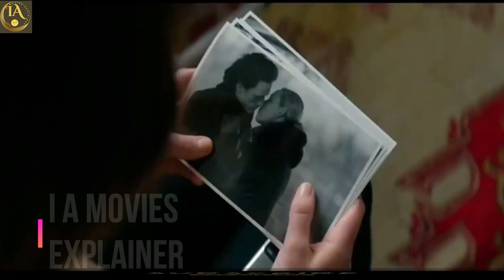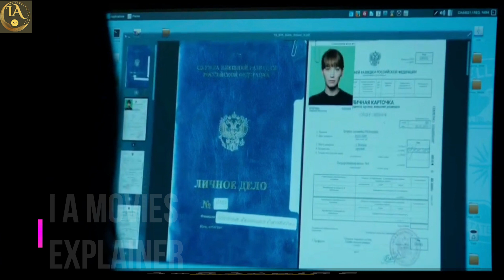"The Intriguing Tale of a Red Sparrow 2018 Explained: A Gripping Thriller of Espionage and Survival"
Welcome To IA movies Explainer Channel,
"Red Sparrow" is a 2018 spy thriller film directed by Francis Lawrence and based on the novel of the same name by Jason Matthews. The movie tells the story of Dominika Egorova (played by Jennifer Lawrence), a former ballerina who is recruited by the Russian government to become a "Sparrow," a highly trained seductress who uses her sexuality as a weapon to extract information from targets.

As she undergoes brutal training and becomes a master of manipulation, Dominika is assigned to seduce a CIA agent, Nathaniel Nash (played by Joel Edgerton), who has a valuable Russian mole. However, as their relationship deepens, Dominika finds herself caught between her loyalty to her country and her growing feelings for Nash.

The film is a tense and captivating exploration of the world of espionage, with plenty of twists and turns that keep the audience on the edge of their seats. It's also a character-driven story that delves into the complexities of loyalty, trust, and betrayal. With its stellar cast and expert direction, "Red Sparrow" is a must-see for fans of spy thrillers and psychological dramas alike.